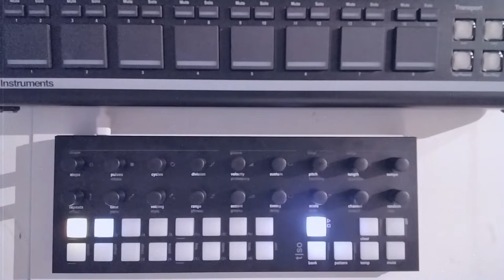First Play - Torso Electronics T-1 Euclidian Sequencer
controlling 3 VSTs and a drum rack in Ableton Live 11